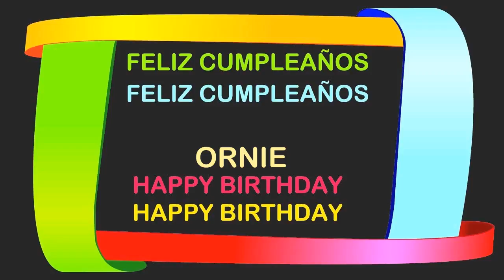Ornie Birthday Postcards & Postales